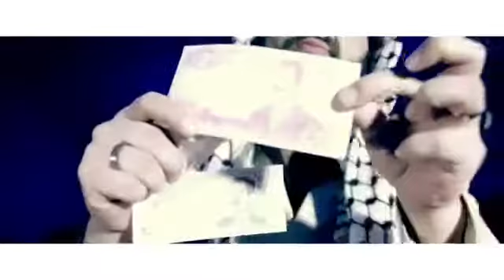Isa Nimrada Blaque ft D. Snickas - Know Dat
Know Dat Official Video By Isa Nimrada Blaque. Directed Shot And Edited By "Shadow" For Flat Black Visuals. Song Produced By Sean Don.